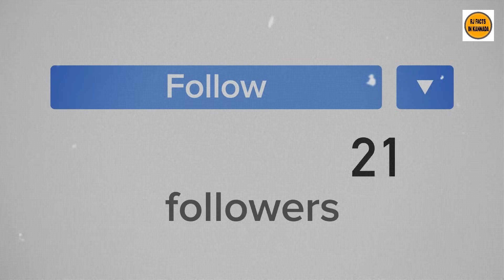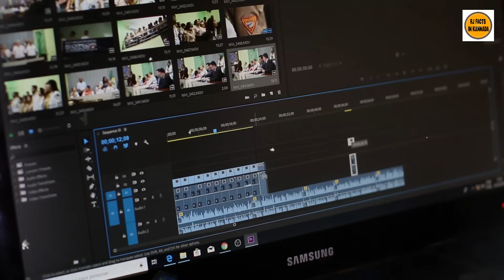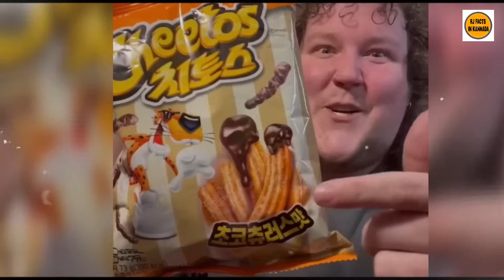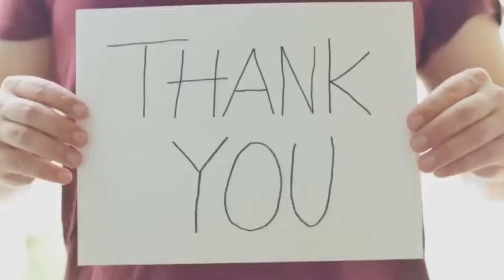ಕ್ಯಾಮೆರಾ ಮುಂದೆ ಕೆಜಿಗಟ್ಟಲೆ ಆಹಾರ ತಿನ್ನುತಾ ನಿಮ್ಮನ್ನ ಹೇಗೆಲ್ಲಾ ಬಕ್ರ ಮಾಡ್ತಾರೆ ನೋಡಿ|Mukhbangers|Food Vlogs